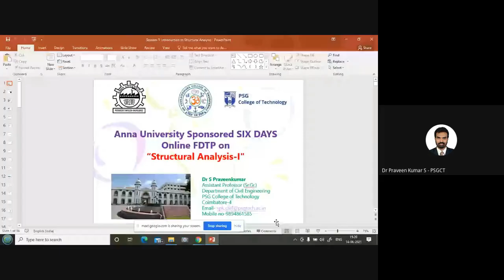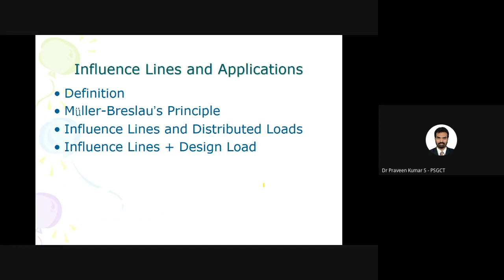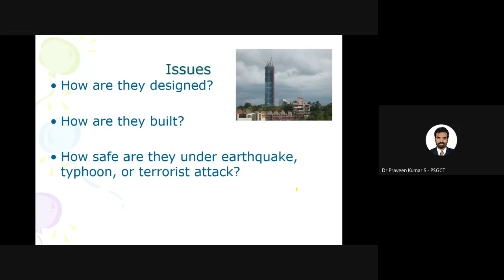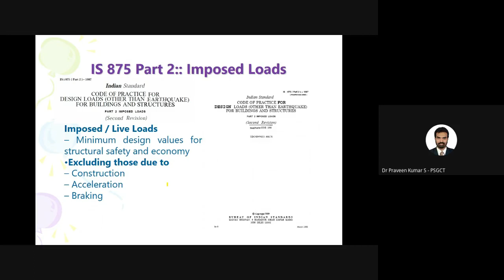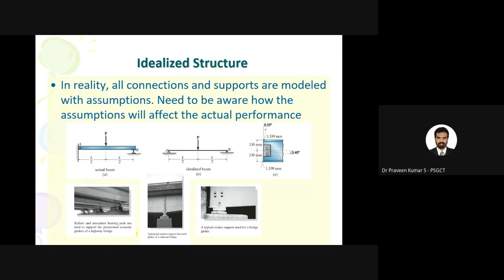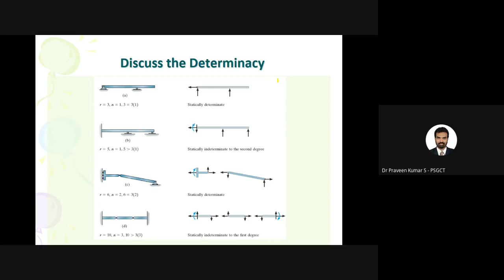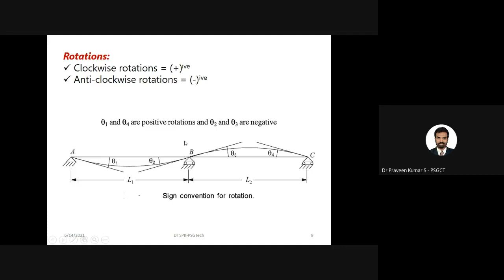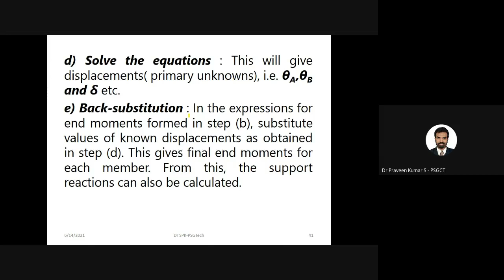Anna University FDTP - Day 1 Session 4- Slope Deflection Method by Dr.S.Praveenkumar, PSGTech, CBE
Unit 2 - Slope Deflection Method
Topic : Slope deflection equations & Equilibrium conditions

Speaker:
Dr. S. Praveenkumar
Assistant Professor (Sr.Grade)
Coimbatore